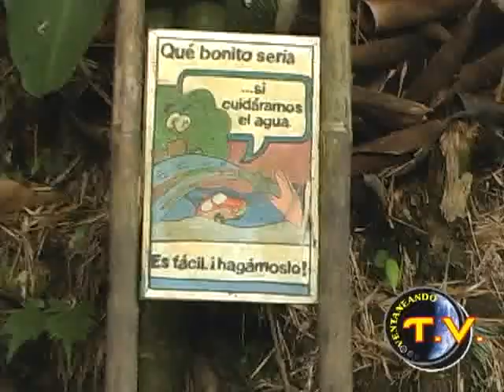VENTANEANDO TV PEREIRA RISARALDA TURISMO GRANJA PARTE 02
GRANJA MAMA LULU PROGRAMA NRO 02